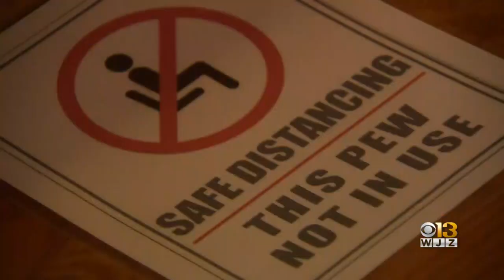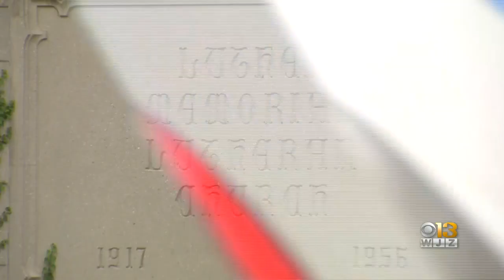Johns Hopkins & Baltimore Officials Partner To Help Religious Institutions Safely Reopen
Johns Hopkins Medicine and Baltimore officials are working together to help churches, mosques, temples and other religious institutions to reopen safely as the city emerges from the pandemic.